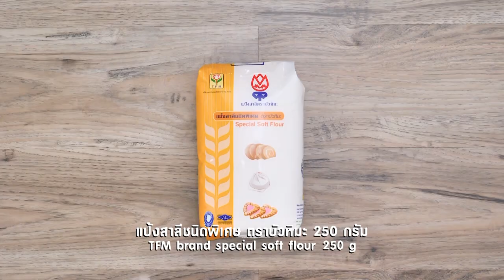รายการ "คาวหวานสำราญใจ" อ.ยิ่งศักดิ์ & ครอบครัว ขอเสิร์ฟความอร่อย EP.2 [1/3]